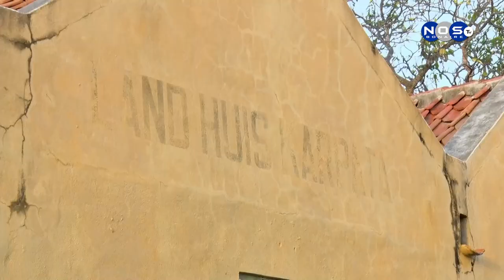4| Teramamar proyekto 'Unlocking the past'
Notisia Nos TV a kombersa ku partispantenan di Aruba i Sint Marten ku a partisipa na e enkuentro entre organisashonan no gubernamental NGO’s ku a tuma luga na Boneiru.